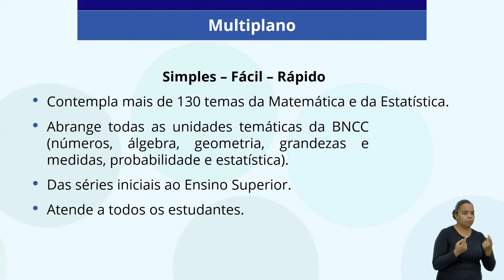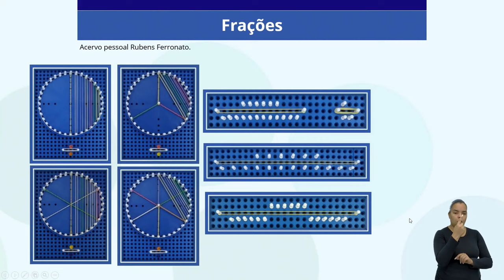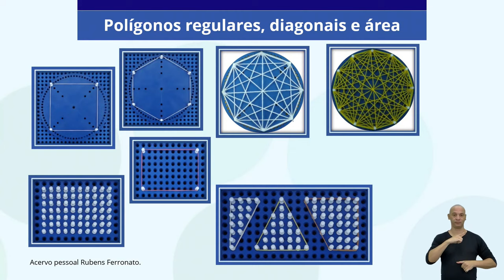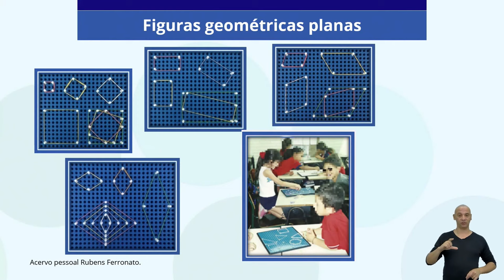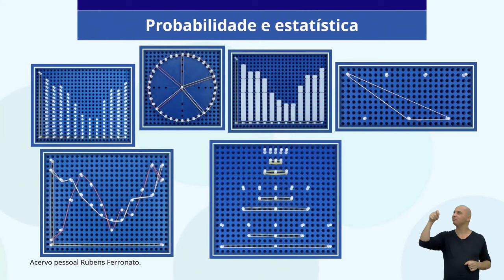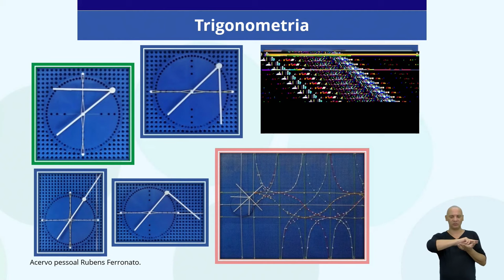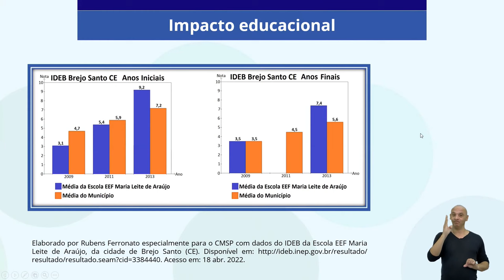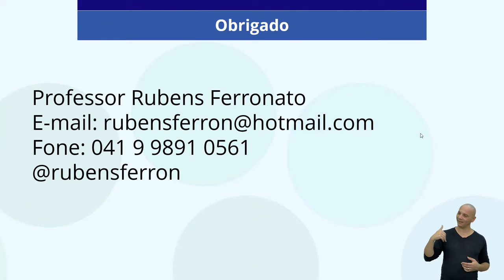28/06/22 - Educação Inclusiva: Multiplano – O Ensino de Matemática no Princípio do Desenho Universal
Ademir Junior - Formador EFAPE
Rubens Ferronato - Formador EFAPE